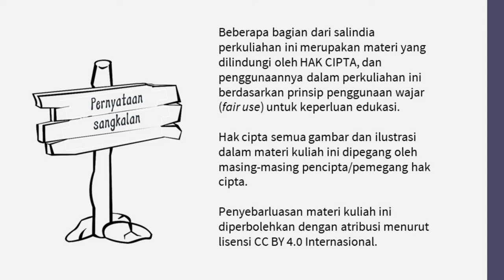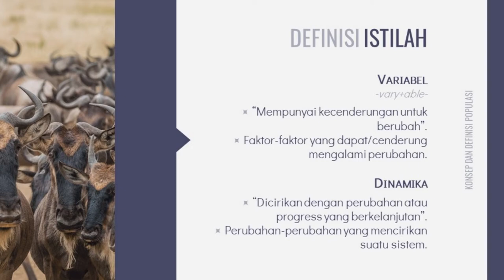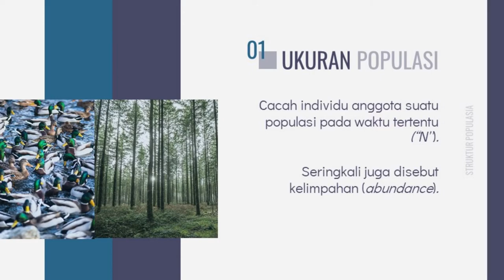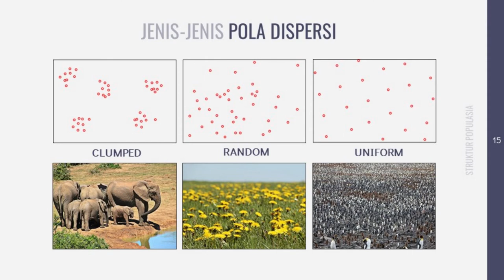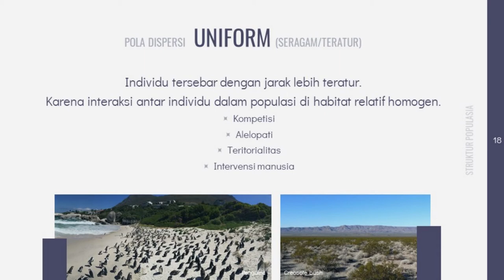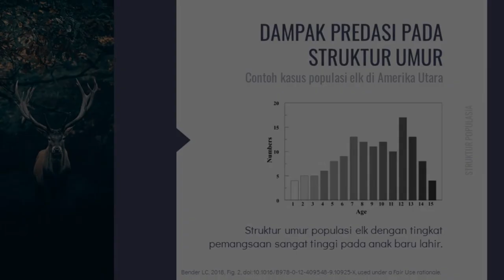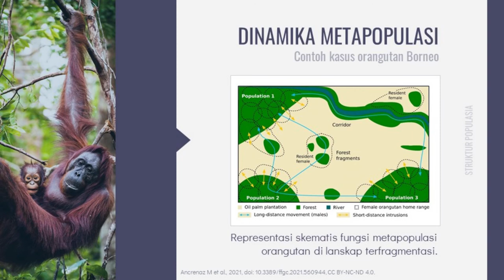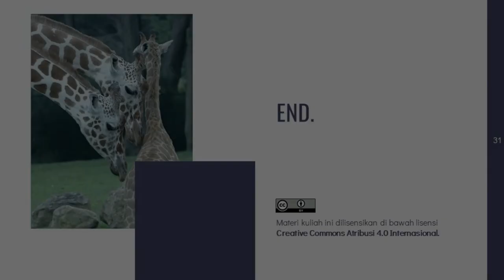Kuliah Ekologi Populasi: Struktur Populasi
Ekologi Populasi Bagian 1: Definisi dan konsep populasi, karakteristik populasi.

Video ini dilisensikan di bawah lisensi Creative Commons Atribusi 4.0 Internasional dengan atribusi kepada Lelly Marliana.

Population Ecology Part 1: The definition and concept of population, population characteristics.